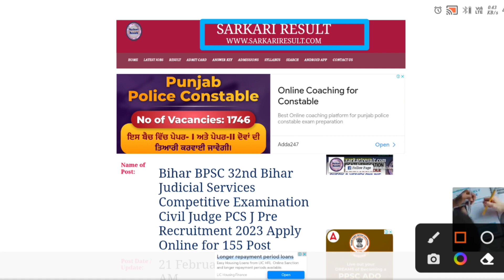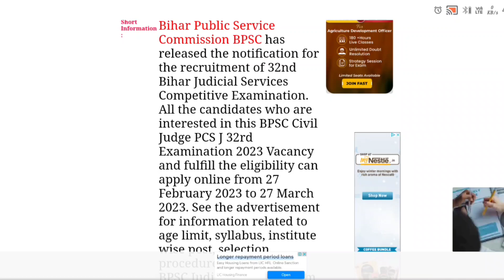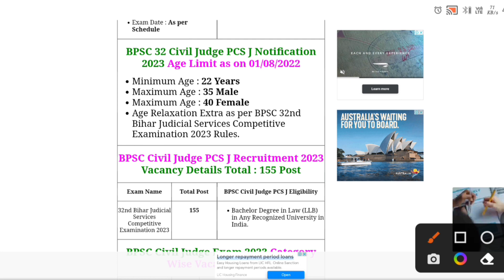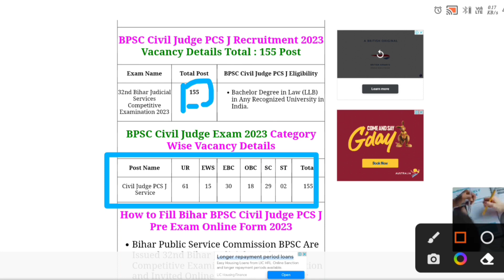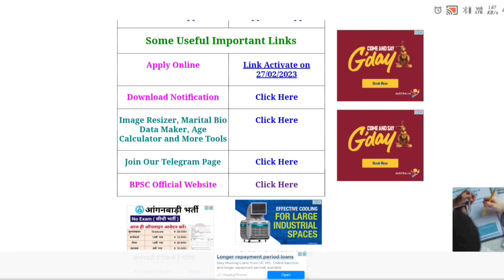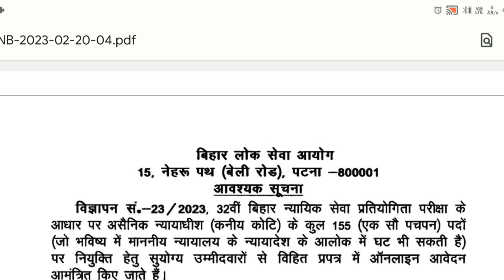BPSC बम्पर भर्ती|| BPSC latest job update||BY RATH SIR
created by Rath sir